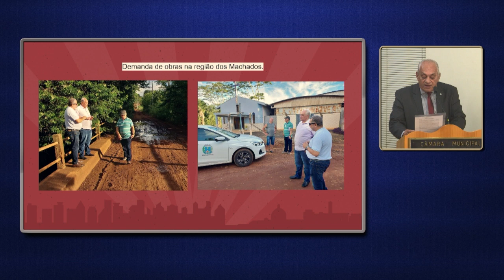Aluísio Boi - Pequeno Expediente da 150ª Sessão Ordinária